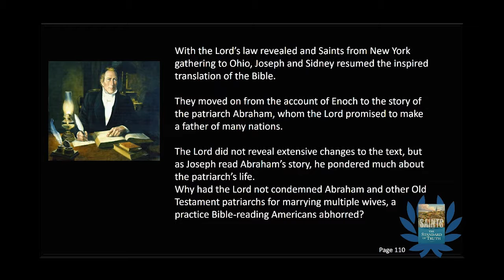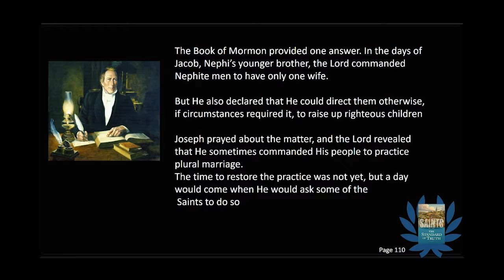Saints - Fact #11 Joseph possibly received a revelation on Polygamy in Kirtland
Saints The Standard of Truth - Fact #11 of 31 Joseph possibly received a revelation on Polygamy in Kirtland as he translates the Bible

With the Lord’s law revealed and Saints from New York gathering to Ohio, Joseph and Sidney resumed the inspired translation of the Bible.

They moved on from the account of Enoch to the story of the patriarch Abraham, whom the Lord promised to make a father of many nations.

The Lord did not reveal extensive changes to the text, but as Joseph read Abraham’s story, he pondered much about the patriarch’s life.
Why had the Lord not condemned Abraham and other Old Testament patriarchs for marrying multiple wives, a practice Bible-reading Americans abhorred?
Saints- 31 New Facts I learned about Church History
This presentation, is making such material available in an effort to advance understanding of religious issues. This video presentation is a Creative Commons work – available for free in the public domain – of criticism, commentary, research and nonprofit education and thus constitutes a ‘Fair Use’ of any such copyrighted material as provided in the United States Copyright Act of 1976, 17 U.S.C. § 107.